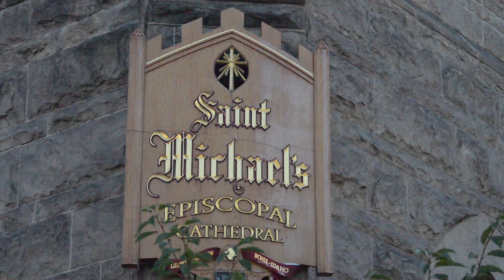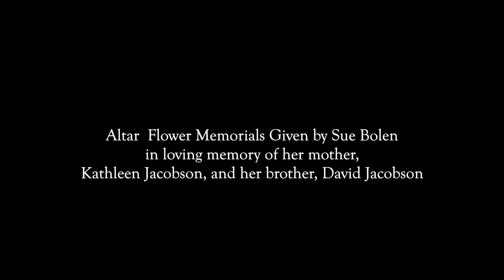St. Michael's Episcopal Cathedral, Boise, 7-18-2021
8 Pentecost, The Holy Eucharist. Rite II
Celebrant and Preacher: The Very Rev. Jesse Vaughan
Deacon: The Ven. Rick Harvey
Lector: Deborah Bail
Organist: Laura Toland
Choirmaster: Dr. Michael Porter, Cathedral Schola